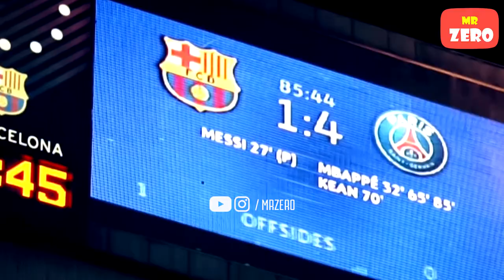7 Lần Kylian Mbappe thể hiện đẳng cấp ở mùa giải 2021